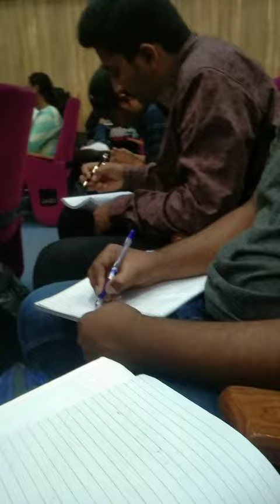COEP Induction❤️ | COLLEGE VLOG 06 🔥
COEP Induction Day 4 | 4th Day Of COEP Induction Programme| COLLEGE VLOG 06 | COEP Induction

Thanks!